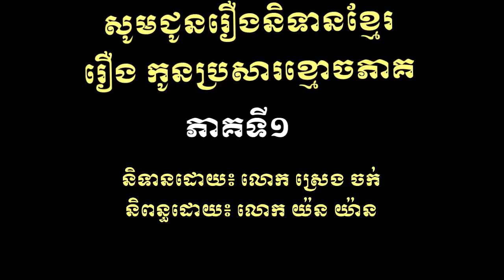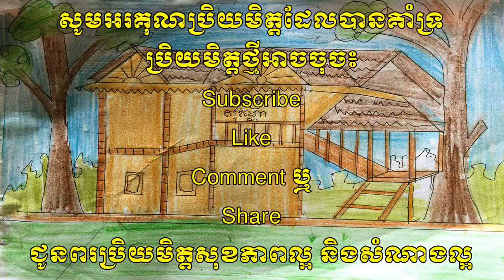រឿងព្រេងខ្មែរ-រឿងកូនប្រសារខ្មោចភាគទី១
រឿងកូនប្រសារខ្មោចភាគទី១ជារឿងប្រឌិតមួយដែលត្រូវបាននិពន្ធដោយលោកយ៉នយ៉ាន(អ្នកនិពន្ធរបស់ឆានែលរឿងព្រេងខ្មែរ) និងគូសរូបភាពដោយលោកផងដែរ ព្រមទាំងត្រូវបានរៀបរៀងអត្ថបទដោយ លោក ស្រេង ចក់ (ម្ចាស់ឆានែលរឿងព្រេងខ្មែរ) ។ រឿងនេះបង្កើតឡើងដើម្បីបំពេញសំណូមពរដល់ប្រិយមិត្តដែលបានគាំទ្រក្នុងគោលបំណងផ្ដល់ការកម្សាន្ត និងបំពេញតាមសំណូមពររបស់ប្រិយមិត្តតែប៉ុណ្ណោះ ។ សូមអរគុណប្រិយមិត្តដែលបានគាំទ្រ សូមអរគុណច្រើន។